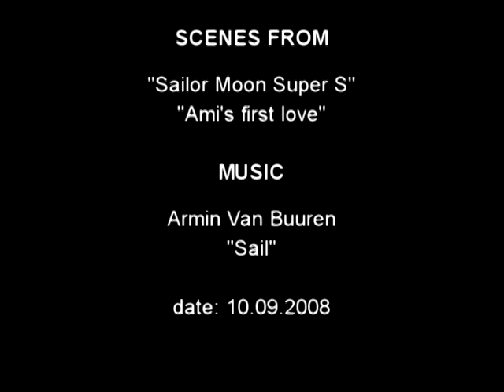AMV Sailor Moon - Sail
ANIME: Sailor Moon Super S